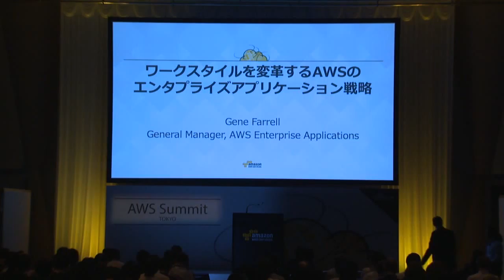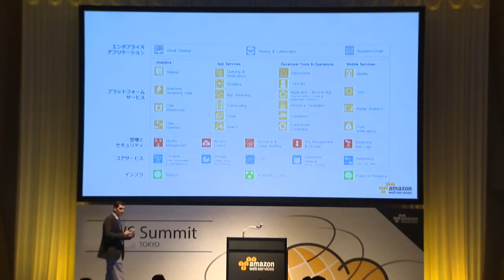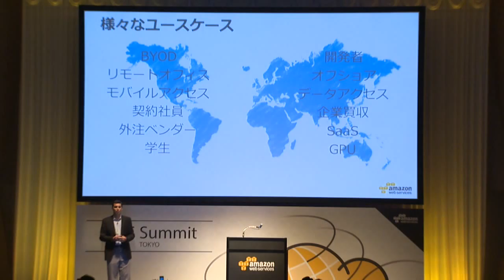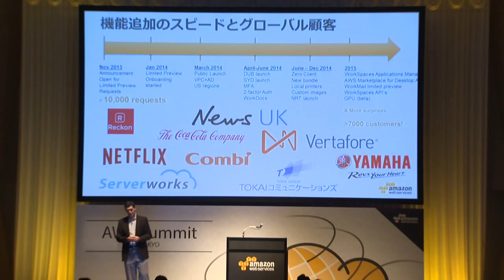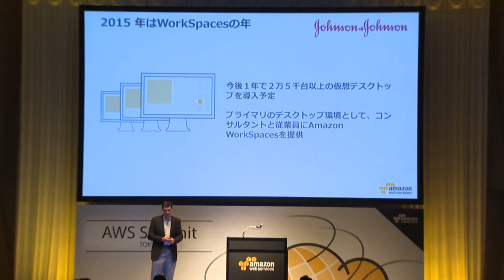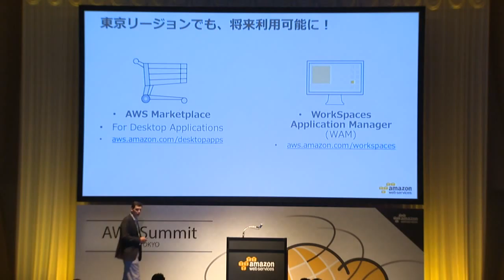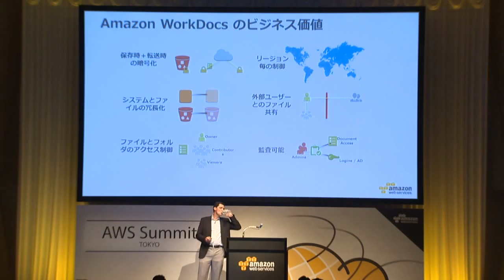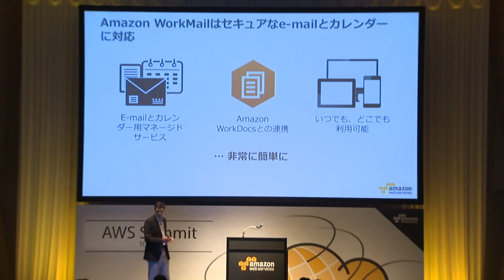ワークスタイルを変革する AWS のエンタープライズアプリケーション戦略 (AWS Summit Tokyo 2015 | TE-10)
Gene Farrell（Head of AWS Enterprise Applications, Amazon Web Services, Inc.）

アマゾン ウェブ サービスは、企業や組織のより迅速な行動、IT コスト削減、アプリケーション拡張を実現するために役立つ、幅広いクラウドグローバルサービスを提供しています。本セッションでは、AWS エンタプライズアプリケーションサービスの最高責任者 Gene Farrell から、Amazon WorkSpaces、WorkDocs、WorkMail といった完全マネージドで提供される仮想デスクトップなどの IT サービス、およびAmazon WorkSpaces Application Manager や AWS Marketplace for Desktop Apps といったデスクトップ用のアプリケーションを動的に利用するプラットフォームを中心に、ワークスタイルの変革を実現する AWS エンタープライズアプリケーションの戦略についてお話しいたします。